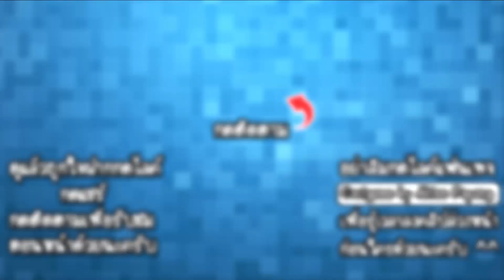Squadd.io #1 - ยิงปืนแบบโคตรเดือด!! [ เกมส์เว็บ ]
อยากเล่นกดเลย!!

ในวันนี้เราจะมาแนะนำเกมส์ยิงปืนสนุกๆบนเว็บกันบ้างนะครับ สำหรับเกมส์นี้เราต้องต่อสู้กับผู้เล่นคนอื่นๆด้วยปืนอันหลากหลายชนิด เตรียมตัวยิงถล่มกันได้เลย!!

CPU : Core i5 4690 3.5GHz
Mainboard : MSI H97 - GAMING 3
RAM : 16GB DDR3 1600 KINGSTON
SSD : 120GB KINGSTON SV3
HD : 1TB WD SATAlll
VGA: MSI GEFORCE GTX 960 ARMOR
CASE : DEEPCOOL TESSERACT
POWER SUPPLY : FSP HYPER M 600W
DVD : LITE-ON
Windows 8.1

Monitor : LG IPS 24MP57 ขนาด 24นิ้ว
Mouse : MSI DS100
Keyboard : MD-KB338
Microphone : KEENION KOS-203
Headset : Dragonic wyvern